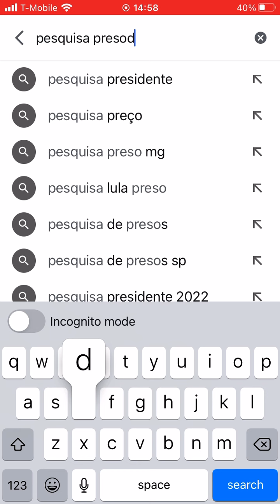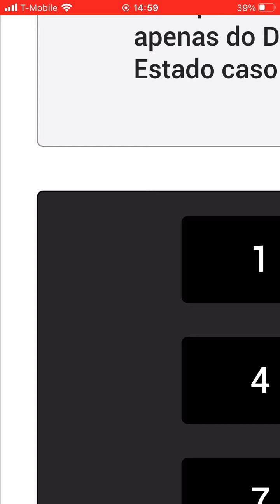Pesquisa para presidente 2022 tempo real no Google